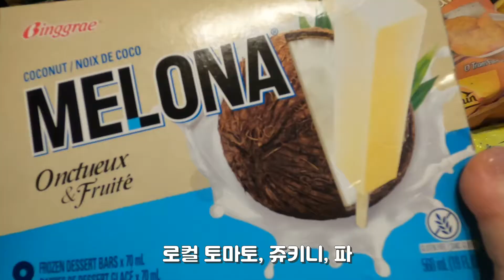바나나 로띠 팬케잌 믹스로 쉽게 만드는 법/장바구니 구경과 옥수수 보관법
전단지에 로컬 여름과일과 야채가 보여 그로서리에 다녀왔어요. 여름이 가기전에 제철 여름과일과 야채를 먹으려구요. 옥수수는 껍질을 완전히 까지않고 냉장고에 넣어두면 오래 보관할 수 있어요. 먹을 옥수수는 껍질을 까서 깨끗이 씻어 전자렌인지에 1분 30초 돌려 먹어요
팬케이크 믹스로 태국 바나나 로띠맛 팬케이크를 종종 만들어 먹어요. 보통 팬케이크는 오일을 넣지않고 만드는데요. 이 팬케이크에는 코코넛 오일을 둘러 만들면. 제가 좋아하는 맛! 오래된 바나나가 있을때 가끔 만들어 먹어요! 감사합니다.